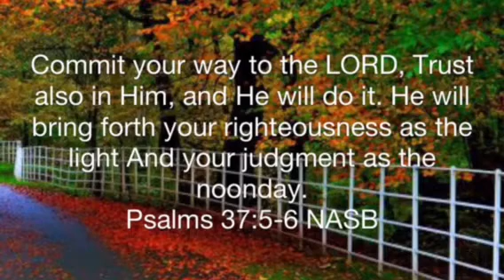Scripture Memory Song Psalm 37: 5-6 NASB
Leslie Kings - composer
Sharon Elisabeth Kocziany - vocal
Krisztian Horvath - piano, recording engineer